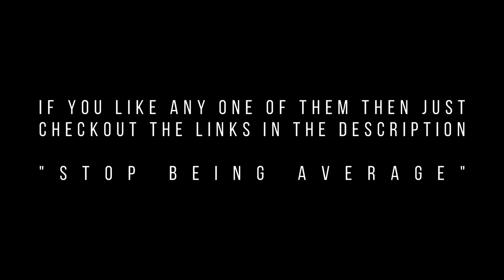BEST TIMBERLAND BOOTS OUTFITS MEN 2023 | HOW TO STYLE TIMBERLANDS